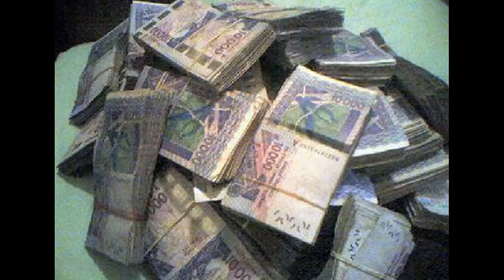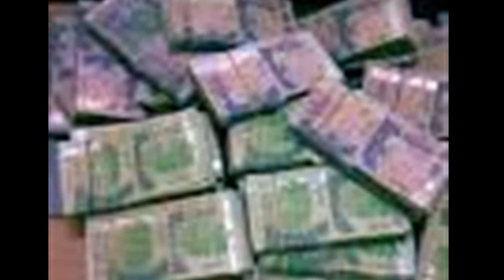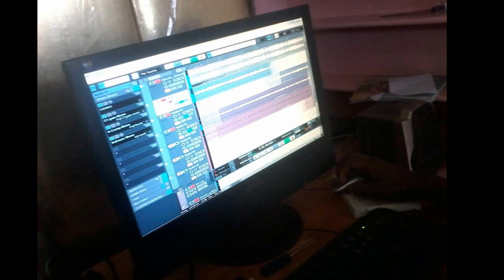Self Made C'est Le Bara Qui Paye ( ft Nolty)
Dernier son de self made sonorité de chez nous prod by Nolty prod Crème de la crème music

production: La Crème de la Crème music